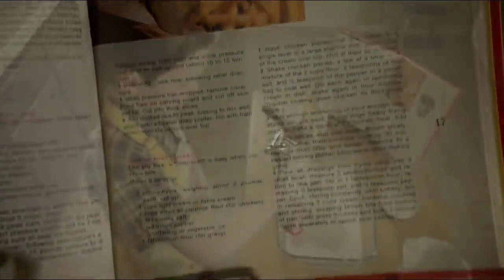Young Sheldon has to cook his own food (720p)